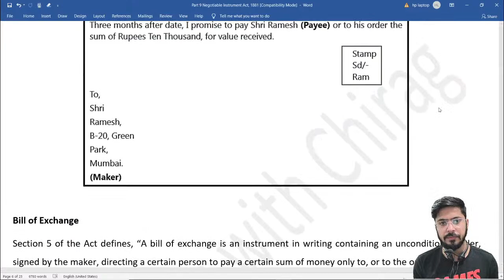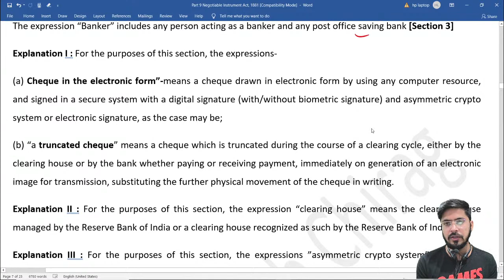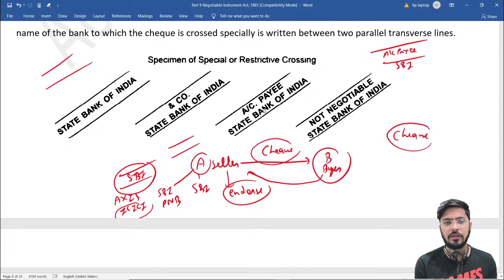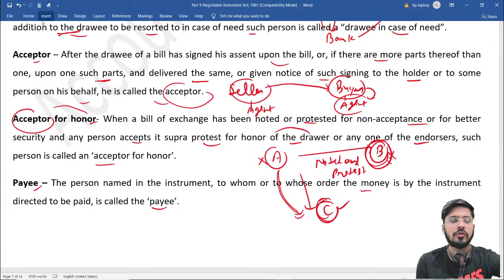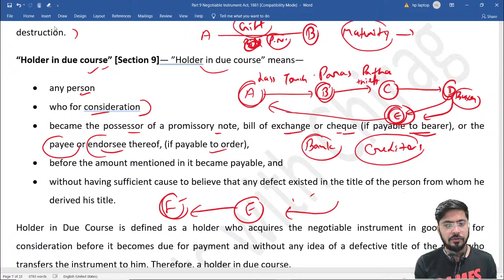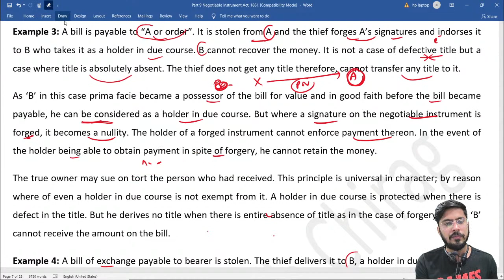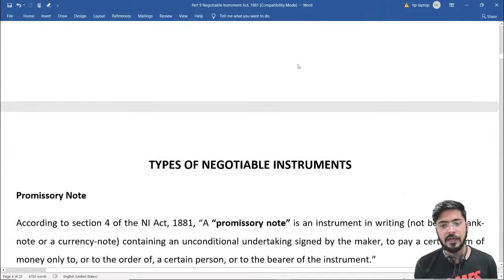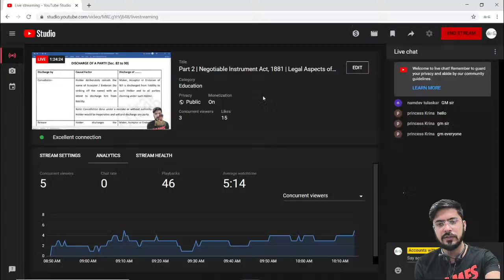Part 2 | Negotiable Instrument Act, 1881 | Legal Aspects of Business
Part 1

to get your subscription today!